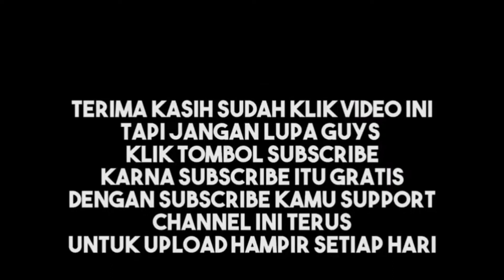MELINDUNGI Cheng Jr - GTA V STORY MODE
FOLLOW SOSMED